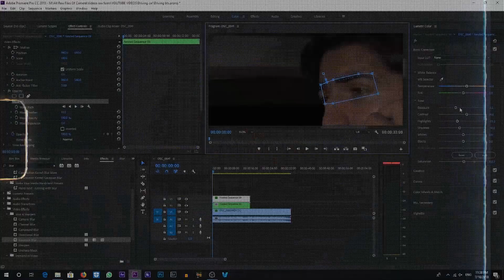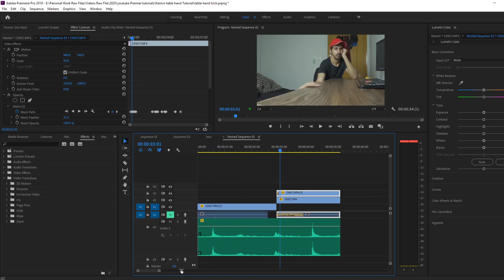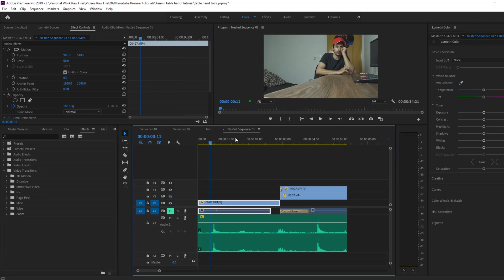Stretchable Arm Tutorial | Adobe Premiere Pro | Kevin Parry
IF YOU GUYS WANT TO KNOW ANYTHING RELATED TO FILM MAKING JUST LEAVE A COMMENT IN THE COMMENT SECTION BELOW AND I WILL ANSWER IT IN MY NEXT VIDEO THANKYOU 

EQUIPMENT I USE:
Sony a6400
BOYA BY MM1 Vlog Mic
GODOX Reflector
ZHIYUN CRANE PLUS 2018
GODOX SL60W LIGHT